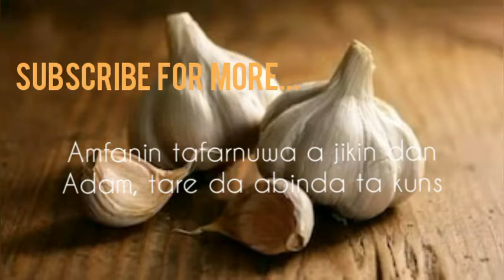SIRRIN TAFARNUWA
Abin mamaki baya karewa